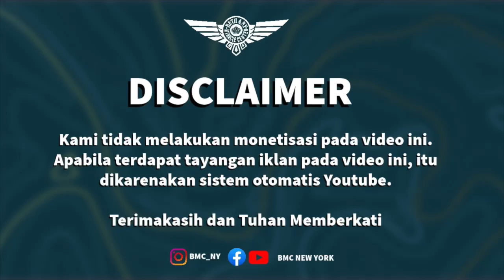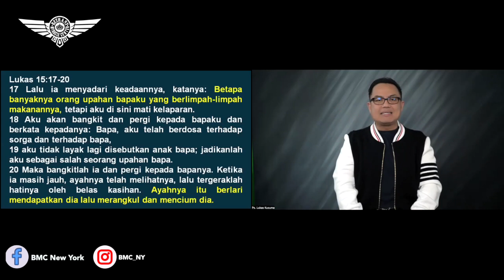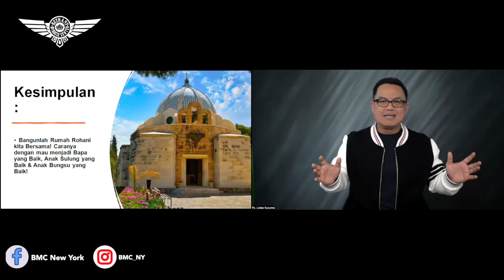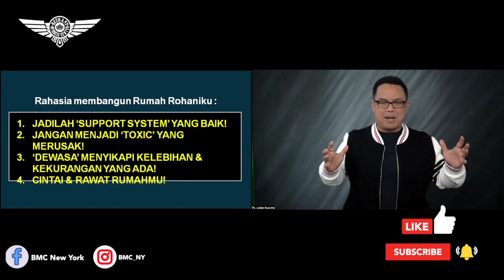Ps. Lukas Kusuma. Rumah Rohaniku. BMC New York. 4 April 2024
Sunday Service
92-14 63rd Drive,
6PM

Meeting ID:
Password: BMCNY